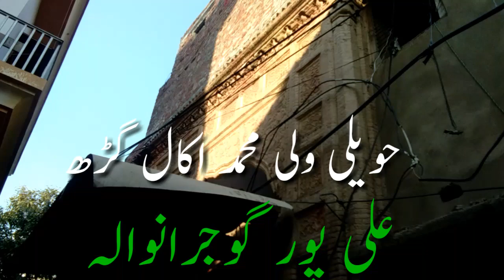Haweli Alipur Chattha |Mahraja Ranjeet Singh period |حویلی علی پور چٹھہ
Me ap ko dekha raha hu Haweli wali Muhammad (Akal Gharh) Alipur Chattah Gujranwala
Historical place the period of Maharajah Ranjeet Singh
Must watch and comments